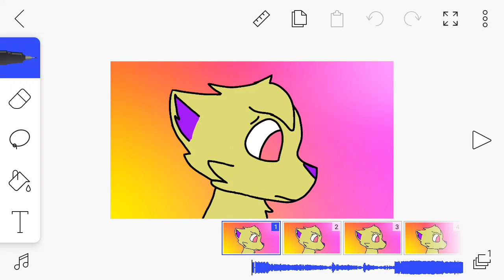The story but if the colors changed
Luigi